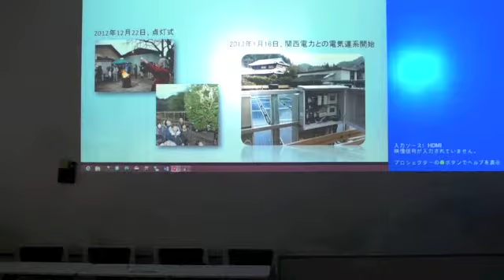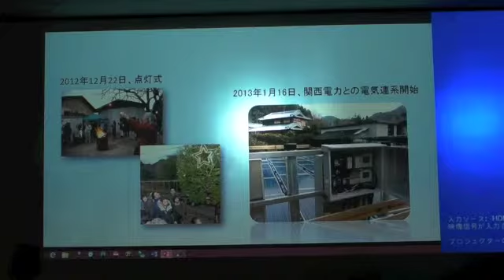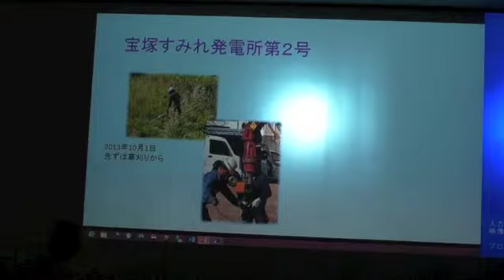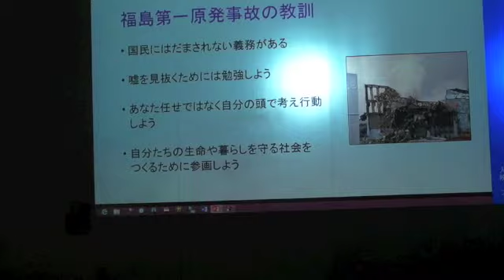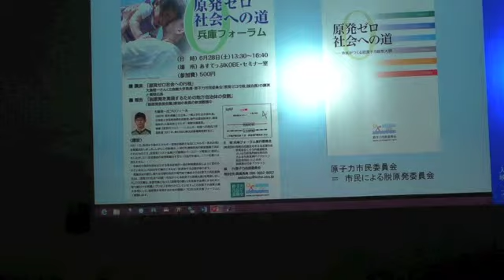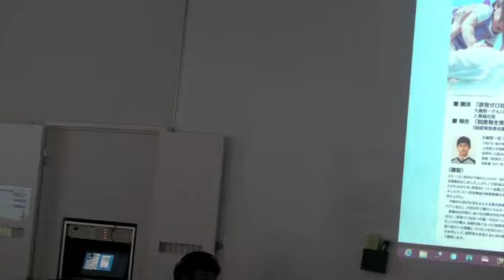601宝塚すみれ発電所2014③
6.01さいえんすFes 宝塚すみれ発電所　中川慶子さんの話③　ラスト
E10　宝塚すみれ発電所

6.01さいえんすFesのwebサイトはこちらにあります。

宝塚すみれ発電所、NPO法人新エネルギーを推進する宝塚会のwebサイトはこちらにあります。

宝塚市　新エネルギー課のwebサイトはこちらにあります。

山崎雅士さん（宝塚市）